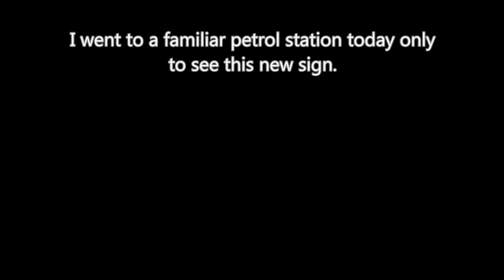A good way to lose customers